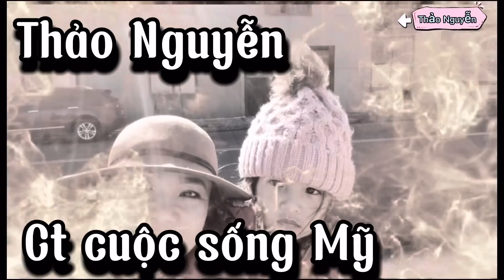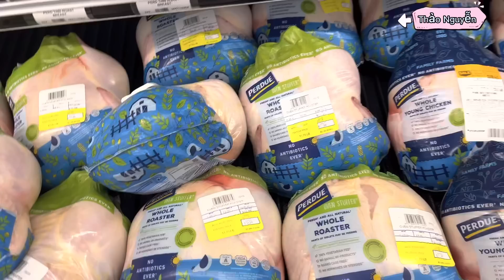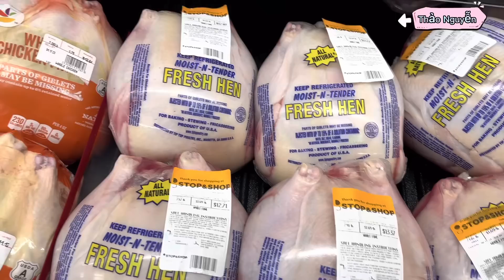@thao❤️Thảo ơi-có phải Em có 2 chồng, 17 năm mới sinh thêm con nhỏ,, Vì sao vậy em?????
Em tên thảo  quê bến tre, qua Mỹ đình cư 23 nam , đang ở và làm việt tại tiểu bang Connecticut, , Em di Lam nail, Chăm lo gia đình , va 3 con
Nay em lập ra kênh YouTube, mong muốn được chia sẻ cho các ông bà cô chú anh chị gần xa  , cuộc sống hằng ngày , của gia đình em và các con     Em sẽ luôn khám phá , những đều mới, ,  và  trải nghiệm   , những chuyến du lịch, , và ẩm thực, nước Mỹ ,   Em chia sẻ lại những kinh nghiệm với tất cả mọi người
Nhớ đăng ký kênh để xem thêm nhiều vlog về du lịch và ăn uống mỗi tuần của em nhe  ông bà cô chú anh chị thương em, nhớ đăng ký kênh, chia sẻ, like, và bấm cái chuông để mỗi ngày Em ra video mới cô chú xem liền,
Em cảm ơn ông bà cô chú anh chị rất là nhiều ❤️❤️❤️❤️❤️❤️